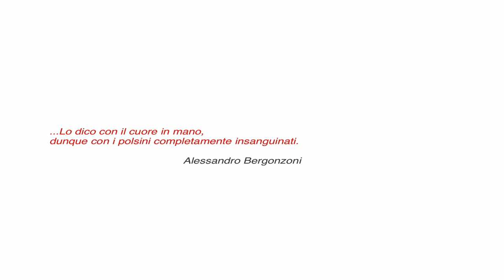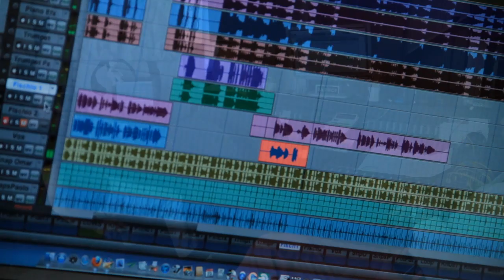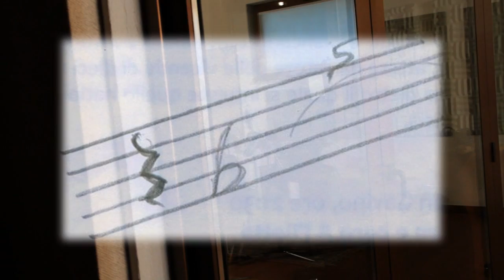Omar Sosa-Paolo Fresu ALMA Video Clip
Omar Sosa promotional video